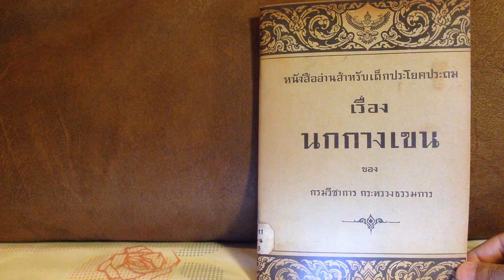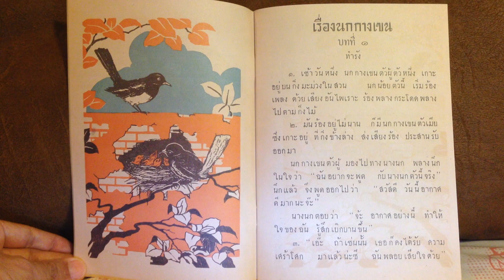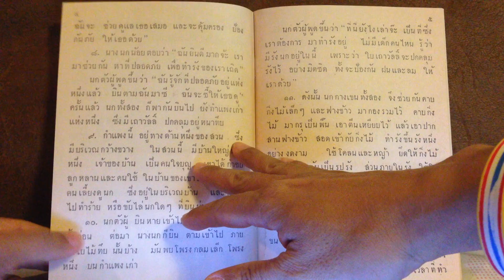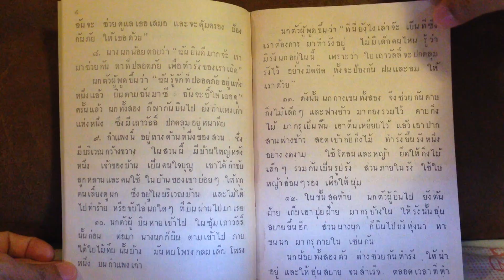นกกางเขน บทที่ ๑ (Bulbul 1)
หนังสืออ่านสำหรับเด็กประโยคประถม เรื่อง นกกางเขน ของ กรมวิชาการ กระทรวงธรรมการ ๒๔๘๓ ราคา ๑๙ สตางค์

ถ้อยแถลง พิมพ์เพิ่มลงไปท้ายเล่ม
เนื่องในโอกาสครบรอบ ๕๔ ปี แห่งการก่อตั้งองค์การค้าของคุรุสภา องค์การค้าฯ ได้ดำริโครงการการจัดพิมพ์หนังสือแบบเรียน และหนังสืออ่านเพิ่มเติมรุ่นเก่า เพื่อเผยแพร่ผลงานการพิมพ์ที่สืบเนื่องมาเป็นระยะเวลายาวนาน และเพื่อสนองเจตนารมณ์ของผู้รัก และนิยมหนังสือรุ่นเก่า ที่ใฝ่รู้ ใฝ่หา หนังสือเหล่านี้ตลอดมา

ในการดำเนินงาน องค์การค้าฯ กำหนดจัดพิมพ์หนังสือรุ่นเก่าเหล่านี้อย่างต่อเนื่อง ด้วยตระหนักว่าหนังสือเหล่านี้คือภูมิปัญญาไทยที่มีคุณค่า ทั้งด้านภาษา ด้านสาระความรู้ที่เป็นสากล และคุณค่าในเชิงประวัติ อีกทั้งเป็นเอกสารหายาก ต้นฉบับพิมพ์เผยแพร่ครั้งที่หนึ่งจึงแทบจะสูญหายไปหมดแล้ว

สำหรับหนังสือที่นำมาจัดพิมพ์ขึ้นใหม่นี้ จัดพิมพ์ด้วยกระบวนการอันทันสมัย โดยรักษารูปแบบ และอักขรวิธีเดิมไว้ทุกประการ ด้วยวิธีการถ่ายฟิล์มแล้วพิมพ์จกต้นฉบับเดิม เพื่อป้องกันการคลาดเคลื่อนของต้นฉบับ และเพื่อให้เห็นวิวัฒนาการางด้านการพิมพ์ ที่พัฒนาสืบมาปัจจุบัน...

(พิมพ์ใหม่ ด้วยการสแกน น่าจะราว พฤษภาคม 2547)